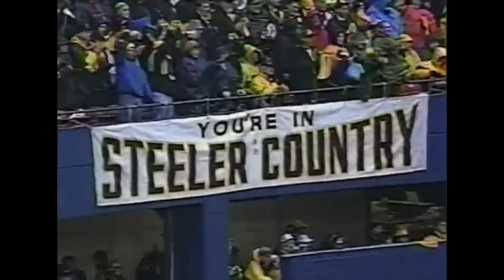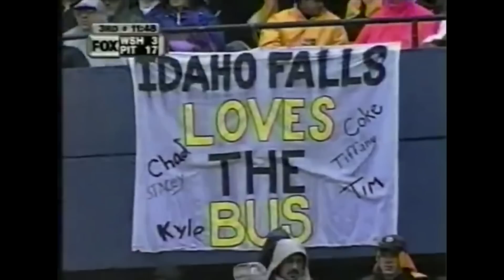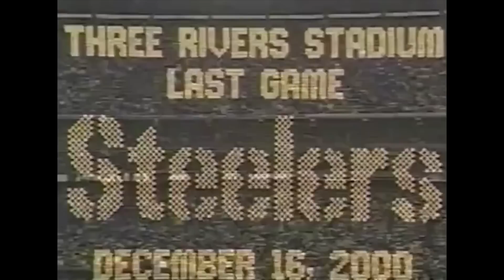The FINAL Game in THREE RIVERS STADIUM || Pittsburgh Steelers (2000)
The Steelers would play their final game against the Washington Redskins (Football Team now)

Jerome Bettis would erupt for 100+ yds and the defense would swarm the ball for multiple turnovers in a 3-24 VICTORY.. The perfect way to end an historic run in an amazing stadium.

Three Rivers Stadium would be where history set itself in stone. The Steelers truly became the Steelers in that beautiful bowl shaped classic stadium. A part of history, of which I never got to never experience.